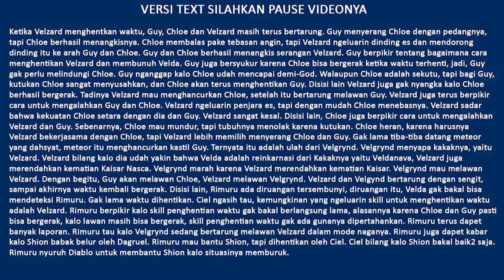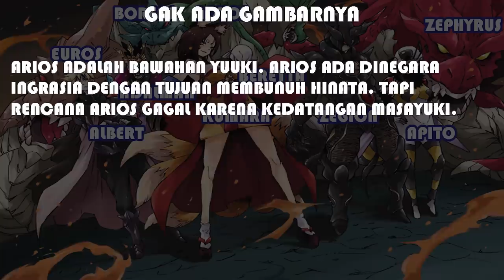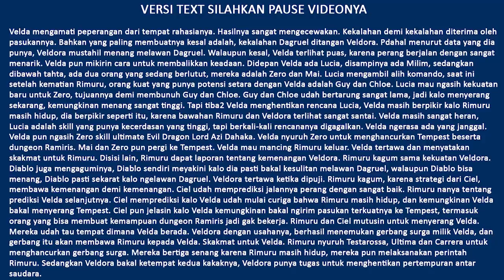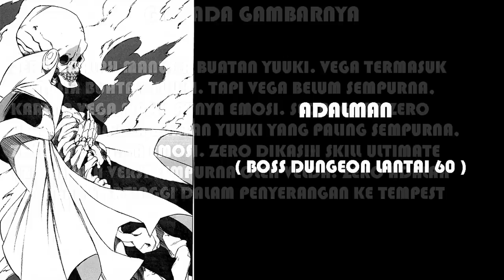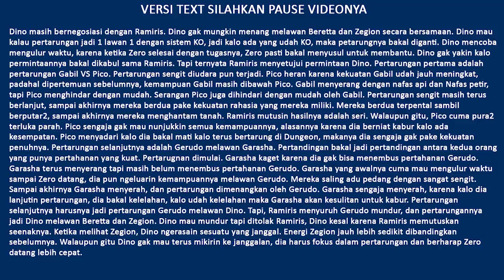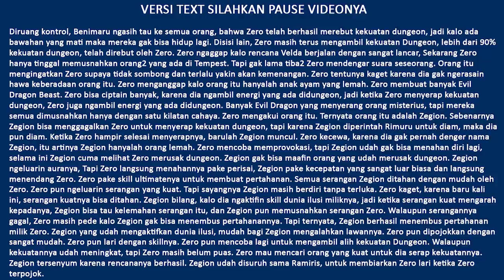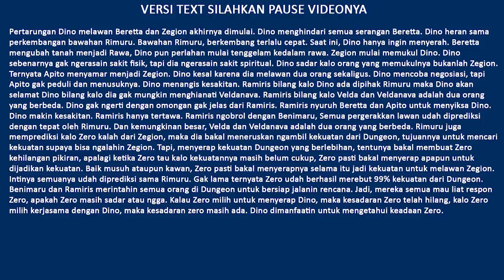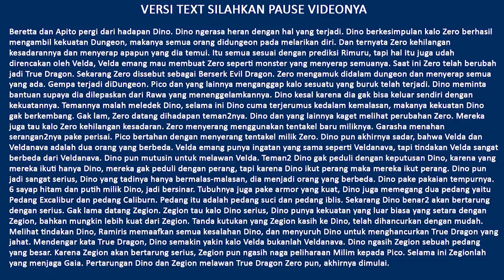Pembahasan Tensei Shitara Slime Datta Ken Arc Perang Tenma Part 5 ( Lanjutan Anime Part 16 )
Video ini berisi tentang pembahasan Tensei Shitara Slime Datta Ken atau Tensura. Video ini membahas rangkuman cerita kelanjutan animenya. Lebih tepatnya lagi video ini merangkum Arc Perang Tenma berdasarkan Web Novelnya.

Pembahasan Ch 224-231

TENSURA UPDATE 2 MINGGU SEKALI !